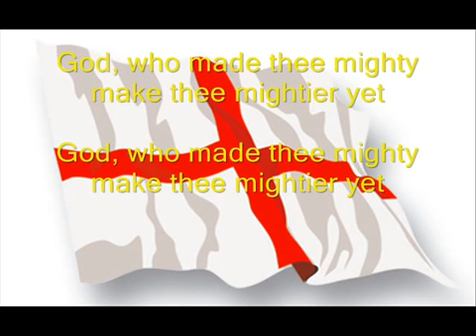Land Of Hope And Glory Great Version